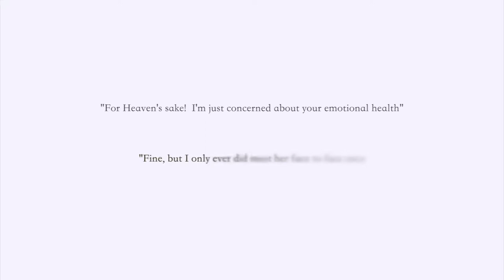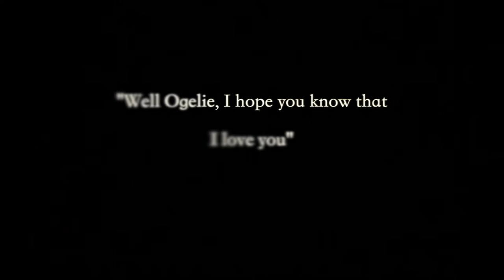To Curse Fate - Short Film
Therapeutic treatment for finals :)